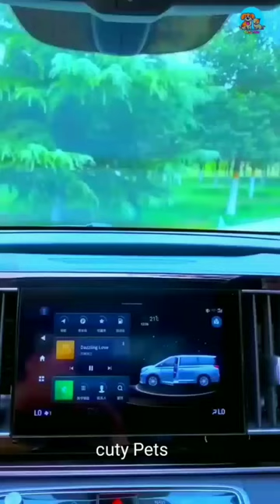Smart Home Gadgets! 😍 Smart appliances, Home cleaning Inventions for the kitchen Makeup, P10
Hi Everyone

This channel is all about gadgets and homeappliances which makes your life much smarter and creativeWe have an online store where you can get all these creativegadgets

asian home gadgets
japanese gadgets for home
asian gadgets for home
cool gadgets for home
how to make soy gadgets at home
smart appliances gadgets for every home gadgets for home
smart home gadgets shorts how to make gadgets at home
slime home gadgets on amazon
chisa gadgets smart home
videos japanese gadgets for home asian gadgets for home cool gadgets for home
hulk how to make spy gadgets at home
smart appliances gadgets for every home mart appliances gadgets for every home
shorts how to make nadoets at home